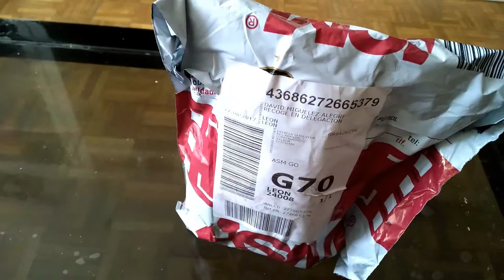Unboxing y aclimatación nuevos peces (Fauna Indoor)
Hola amigos, en el vídeo de hoy hacemos un unboxing de un paquete que me han enviado con unos alevines de betta y de endler y su posterior aclimatación. Proceden de Estrella Sepúlveda, de Málaga. Un saludo.